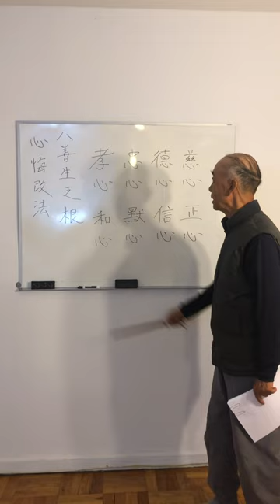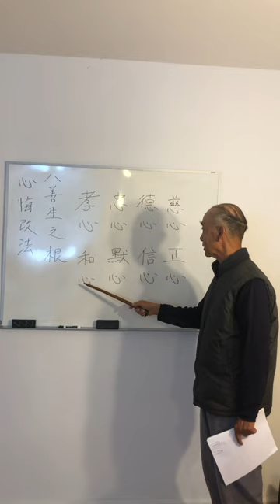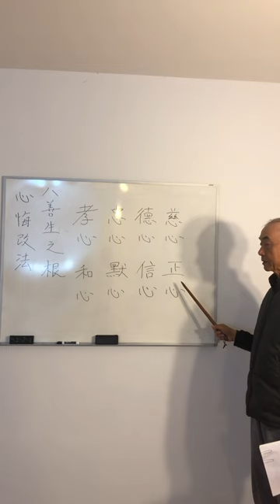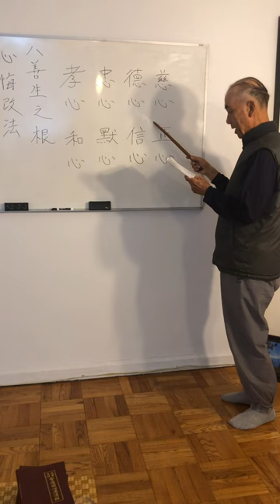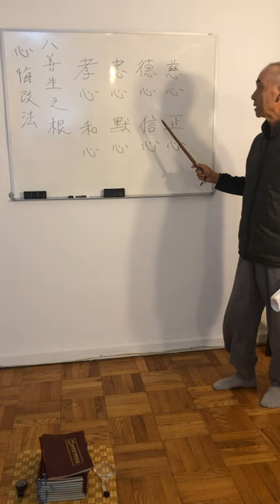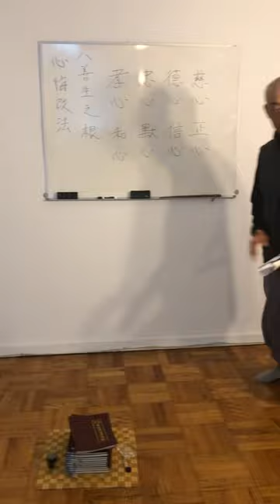八善生之根 Mr. Deok Shim's Moral Lecture on November 18th 2022